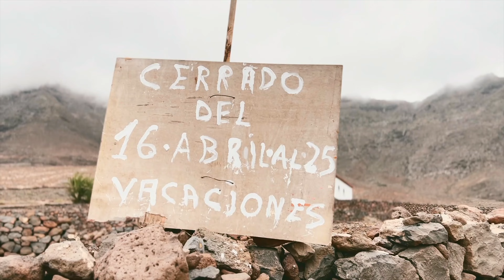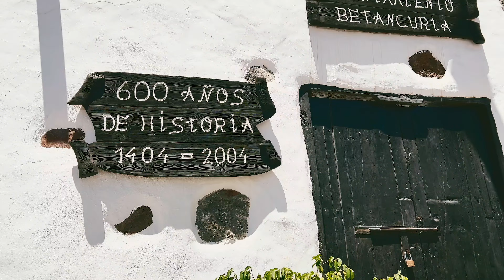La banda del Panduz Rojo a Fuerteventura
L’avventura della banda del Panduz Rojo nell’isola di Fuerteventura, alle Canarie.